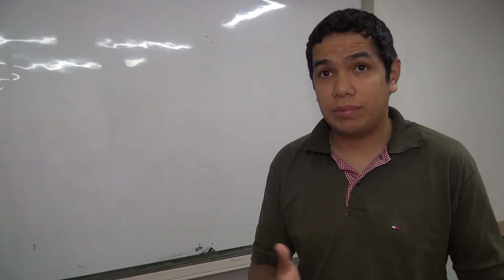Los servicios que brinda la fhycs para sus estudiantes comenzaron a funcionar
El Secretario de Bienestar estudiantil, Prof. Renzo Rodríguez informó sobre los servicios que ofrece la FHyCS: comedor, gimnasio, deportes, además de las becas.